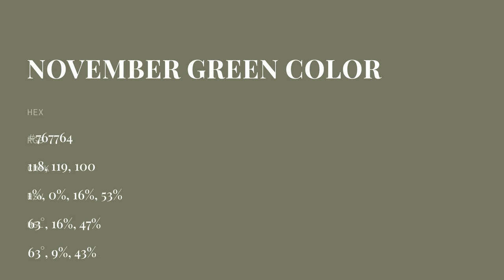November Green color #767764 hex color - Green color - Cool color 767764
What color is November Green ? #767764 hex color - Green color - Cool color 767764

Hex #767764 Color Code is also known as November Green color.